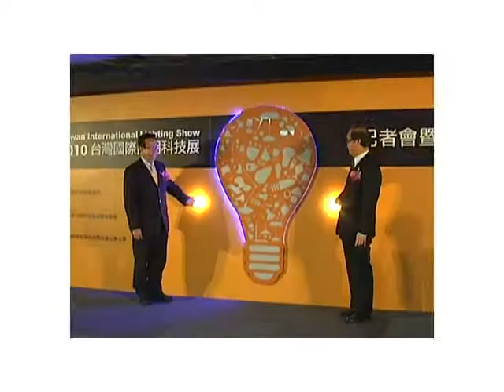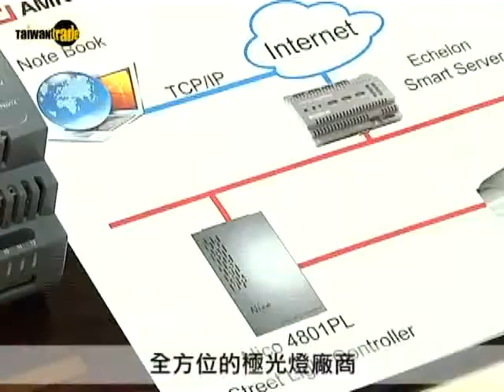綠色照明組曲-台灣國際照明科技展搶先看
台灣LED產業耕耘多年，產值躍升全球第二，產量更是位居第一。首屆辦理的台灣國際照明科技展即將在2010年3月15日開展，展出規劃包括家用照明、 工業照明、 LED、 綠色照明與 燈具零組件。同時主辦單位將舉辦趨勢研討會、 照明科技國際論壇與照明菁英獎競賽，將帶給產業與民眾一場最具色彩與環保的燈光饗宴!!!. TAITRA 外貿協會 / Taiwantrade 台灣經貿網